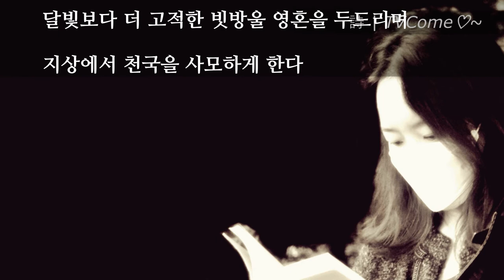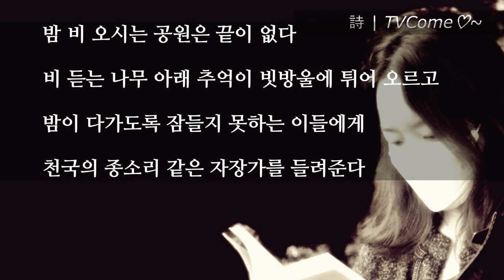시읽기 김대응 시인의 시 "밤 비 듣는공원에서"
밤 비 듣는 공원에서

poem 김대응

밤 비 오시는 공원을 걷는다
별빛보다 더 은은한 가로등 불빛 가슴에 안기고
달빛보다 더 고적한 빗방울 영혼을 두드리며
지상에서 천국을 사모하게 한다

밤 비 오시는 공원에 멈추어 서서
나를 부르는 소리 빗방울에 지워져
귀 기울여 그 님을 찾으려고
밤 비 듣는 산책로를 걷는다

밤 비 오시는 공원은 끝이 없다
비 듣는 나무 아래 추억이 빗방울에 튀어 오르고
밤이 다가도록 잠들지 못하는 이들에게
천국의 종소리 같은 자장가를 들려준다